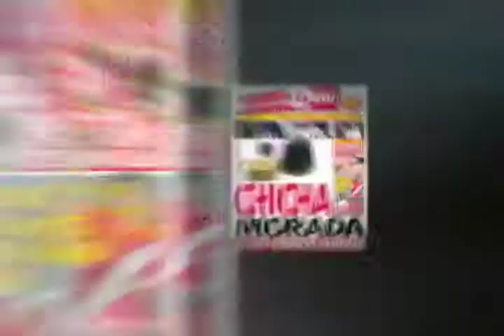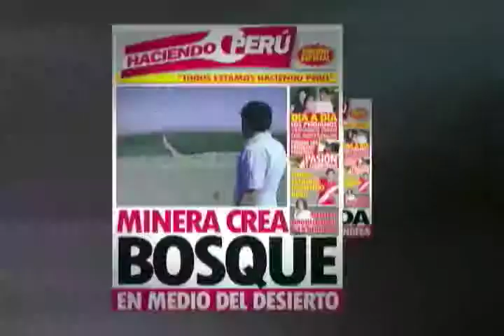Encuentro Empresarial BCP Piura - prog39-09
Reportaje: Encuentro empresarial BCP Piura
Bloque 2